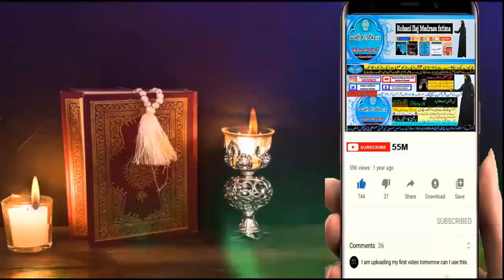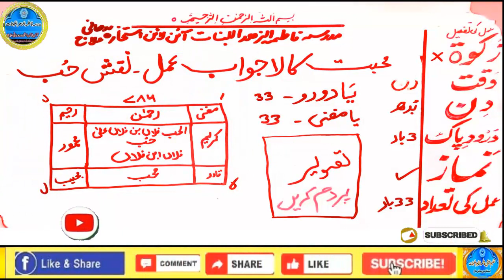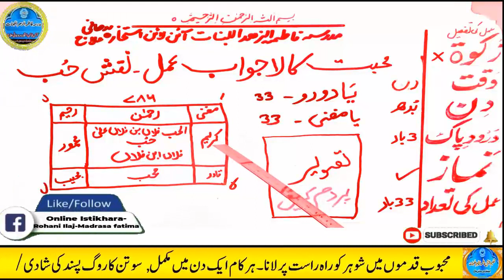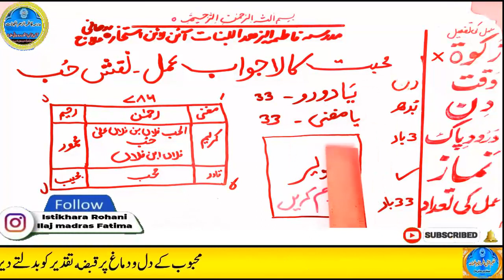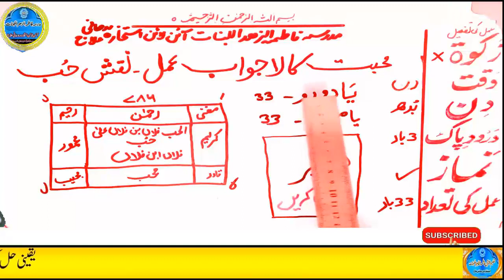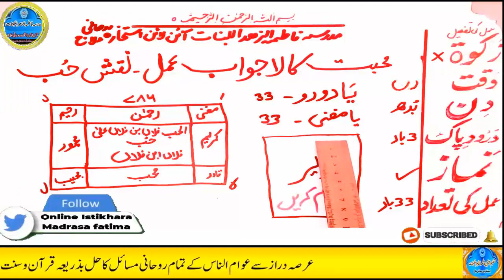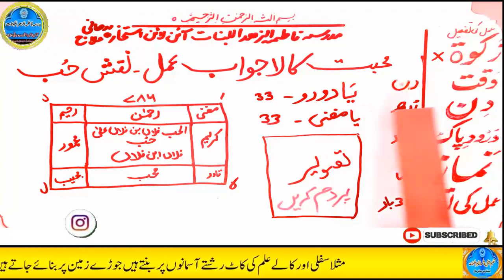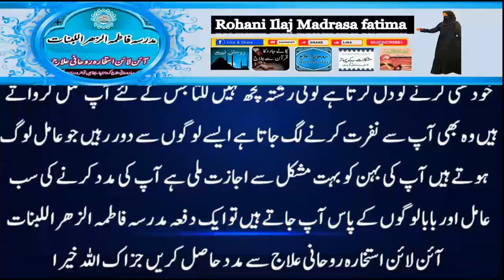mohabbat ka wazifa, wazifa for love, love marriage, mohabbat ka wazifa aag jesa, mohabbat ka taweez